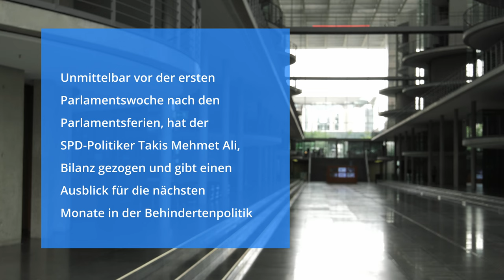Takis Mehmet Ali gibt Rückblick Ausblick 2023 in der Behindertenpolitik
Was wurde 2023 im ersten Halbjahr in der Behindertenpolitik erreicht und was ist für das zweite Halbjahr zu erwarten?

Der SPD-Politiker Takis Mehmet Ali gibt dazu Antwort.